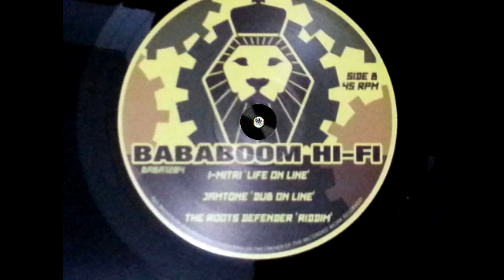Darren Jamtone – Dub On Line – B2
Label: Bababoom Hi Fi ‎– baba1204
Format: Vinyl, 12", 45 rpm, Maxi-Single, Limited Edition
Country: Italy
Released: 01 Sep 2016
Genre: Reggae
Style: Roots Reggae, Dub

Tracklist
A1 – Earl Sixteen – We Play Sound
A2 – Darren Jamtone – Worldwide Dub
A3 – Nobke – Melodica Cut
B1 – I-Mitri – Life On Line
B2 – Darren Jamtone – Dub On Line
B3 – The Roots Defender Band – Riddim

Arranged by – The Roots Defender Band
Mastered by – Bob Fix
Mixed by – Darren Jamtone